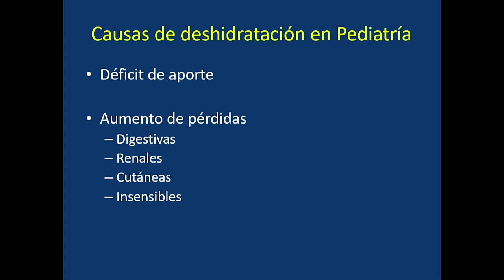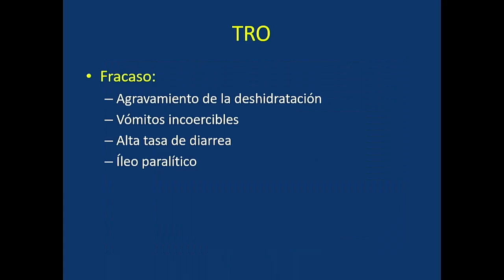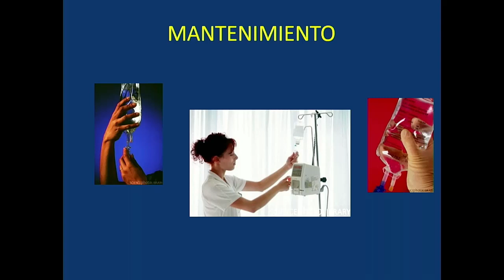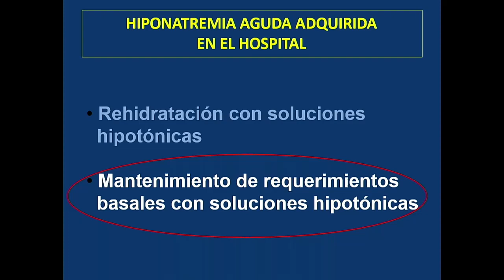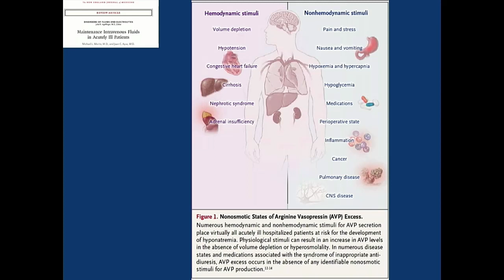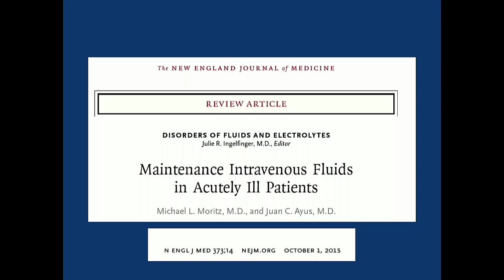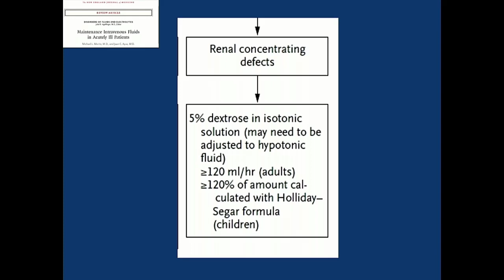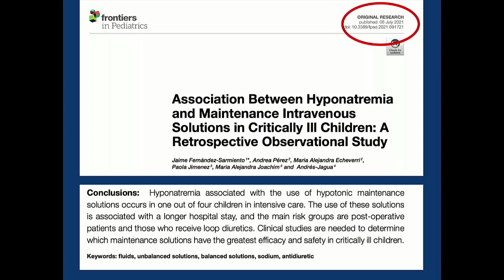RENOIR 24 09 21 VIDEO 24